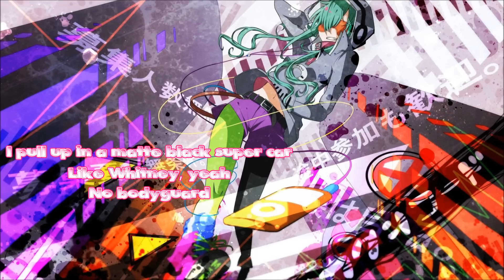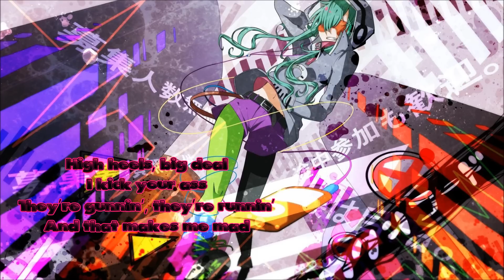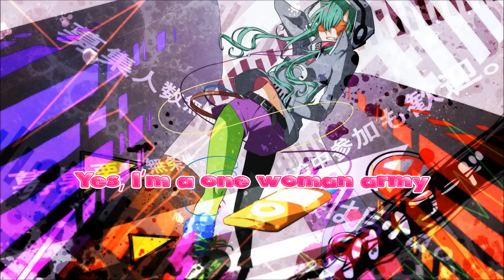Nightcore - One Woman Army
► Music Genre: Dance-Pop

► Original: Porcelain Black - One Woman Army

✔ SUPPORT PORCELAIN BLACK

✔ VISIT PORCELAIN BLACK ON